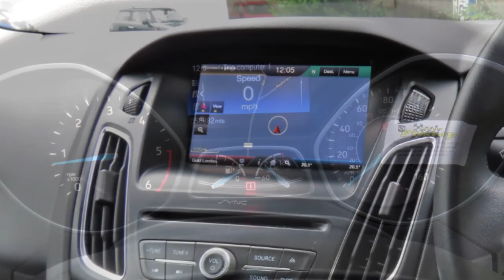Used cars at Taylors Pitstop Garage, nr Crawley West Sussex